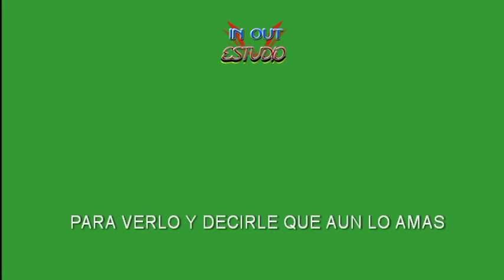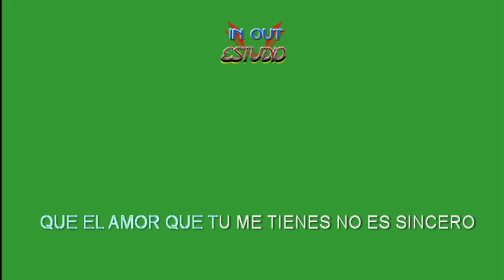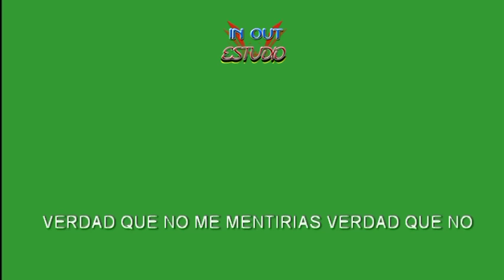PISTA "VERDAD QUE NO" PEGASSO EMILIO REYNA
Un trabajo musical que comparto con los amigos del YouTube, interpretación y grabación ; Pepe Levi Gonzalez R. In Out Studio Cd. Acuña Mex.